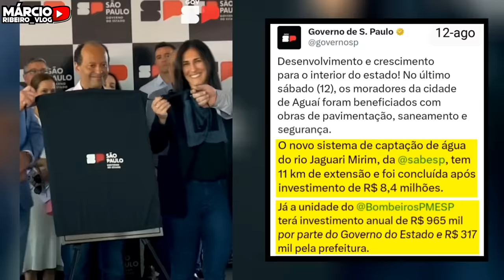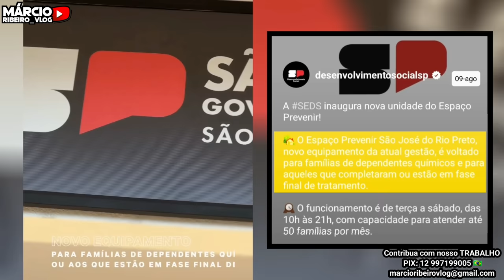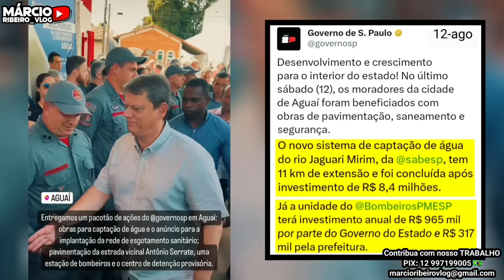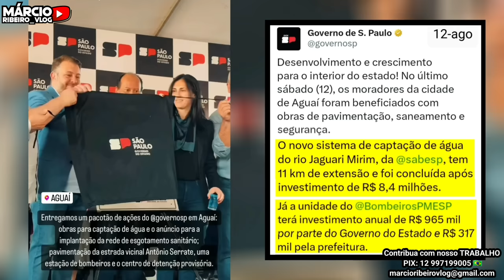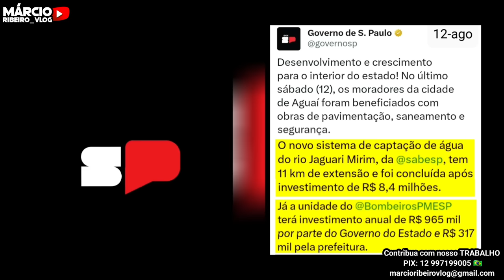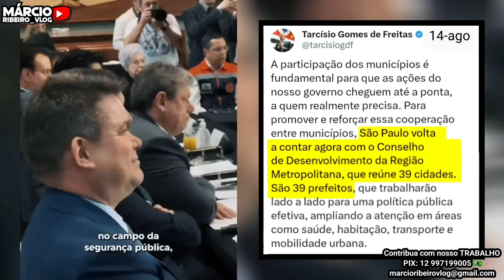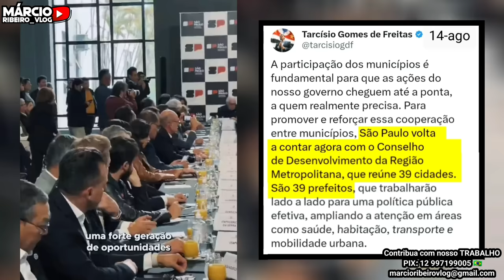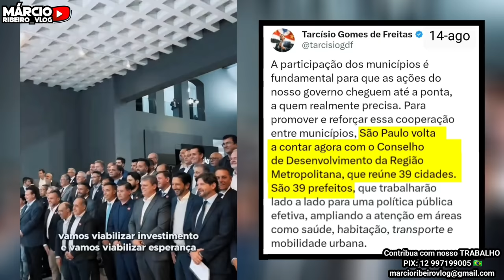É ASSIM QUE FAZ GOVERNADOR TARCÍSIO DE FREITAS: Corpo de Bombeiros, Captação de Água, CRACOLÂNDIA e+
NOVAS ENTREGAS DO GOVERNADOR TARCÍSIO DE FREITAS: Nova base do Corpo de Bombeiros, Captação de Água em Aguaí, Traficante da CRACOLÂNDIA foi preso

✅COMPRE NA AMAZON COM SUPER

00:00 - INSCREVA-SE
00:41 - COMPARTILHEM
01:23 - A secretaria do desenvolvimento social, inaugura nova unidade do Espaço Prevenir!
O Espaço Prevenir São José do Rio Preto, novo equipamento da atual gestão, é voltado para famílias de dependentes químicos e para aqueles que completaram ou estão em fase final de tratamento.
O funcionamento é de terça a sábado, das 10h às 21h, com capacidade para atender até 50 famílias por mês.

02:29 - Desenvolvimento e crescimento para o interior do estado! No último sábado (12), os moradores da cidade de Aguaí foram beneficiados com obras de pavimentação, saneamento e segurança.
A estrada vicinal Antônio Serrate, também conhecida Estrada dos Poletti,  liga o Jardim Primavera à rodovia SP 225 e recebeu investimento de R$ 4,7 milhões para as obras. O novo sistema de captação de água do rio Jaguari Mirim, da Sabesp, tem 11 km de extensão e foi concluída após investimento de R$ 8,4 milhões. Já a unidade do Bombeiros PMESP terá investimento anual de R$ 965 mil por parte do Governo do Estado e R$ 317 mil pela prefeitura.

04:32 - A participação dos municípios é fundamental para que as ações do nosso governo cheguem até a ponta, a quem realmente precisa. Para promover e reforçar essa cooperação entre municípios, São Paulo volta a contar agora com o Conselho de Desenvolvimento da Região Metropolitana, que reúne 39 cidades. São 39 prefeitos, que trabalharão lado a lado para uma política pública efetiva, ampliando a atenção em áreas como saúde, habitação, transporte e mobilidade urbana.

07:18 - Mais uma vitória da polícia contra o tráfico de drogas no centro da capital. Um homem foi preso, em Guarulhos, com droga que seria distribuída na região da cracolândia. Foram apreendidos cerca de 8 quilos de cocaína e maconha a granel, outros 3 quilos de crack em tijolos, além de muita droga já separada em papelotes e pinos para o tráfico. Repito: não vamos dar trégua em São Paulo.

07:58 - inscreva-se e compartilhe